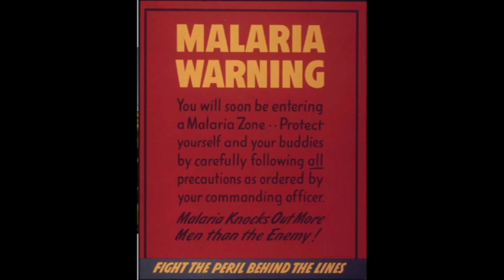The Columbian Exchange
It was the largest ecological exchange in history. Europe and North America exchanged items and diseases.  The residents of Europe gained many new food items while natives of North America were exposed to new diseases which killed them in large numbers